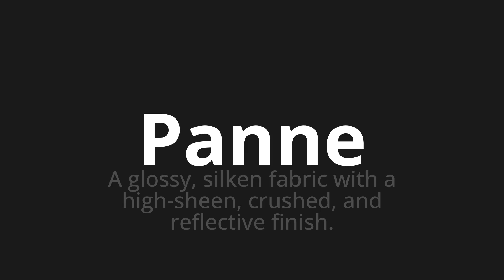How to pronounce Panne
Master the Pronunciation of 'Panne Which means breakdown' - which means : In Glossy, Silken Fabric With A High-Sheen, Crushed, and Reflective Finish. 📝 with @BaguettePronunciation 🎓🗣️ - [Your Guide to French]

Learn to pronounce 'Panne' perfectly in French with our easy and engaging tutorial by @BaguettePronunciation! 📖📽️ In this comprehensive video, we provide you with native speaker examples 🗣️👂 and phonetic breakdowns 🎵 to ensure you get the pronunciation just right.

How to say Breakdown in French